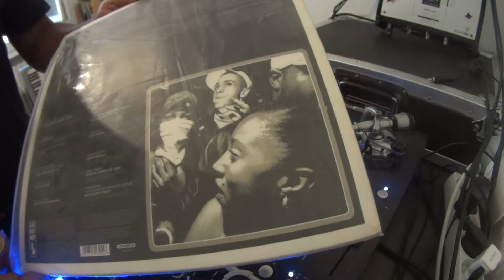vinyle /djrach - Foreign Beggars Where Did The Sun Go/ Voice Of The Streets CompilationForeign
Foreign Beggars Where Did The Sun Go